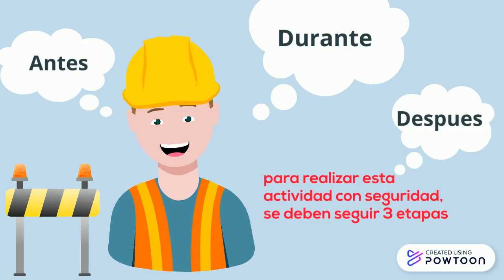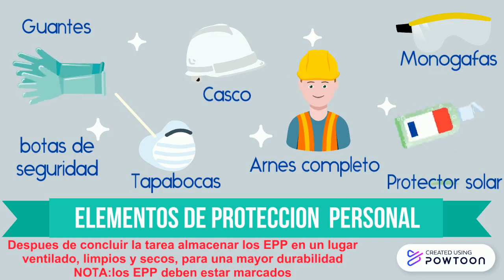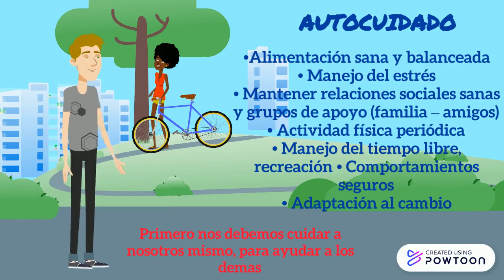trabajo en alturas